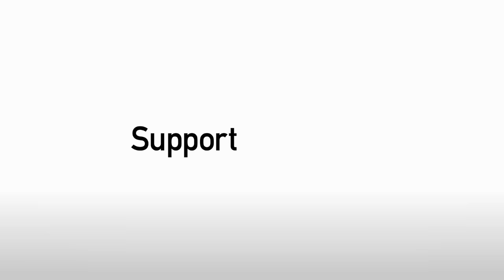Scott Shearer saves in the 89th min against Dagenham, 20Feb2016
Edited by Martin Shaw.  Extended video highlights of all Stags games are available on StagsPlayer